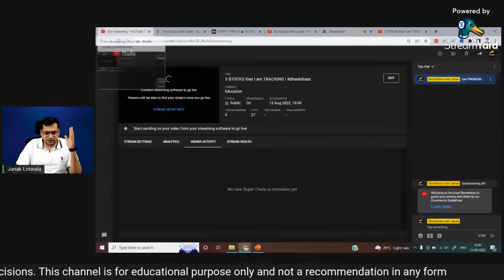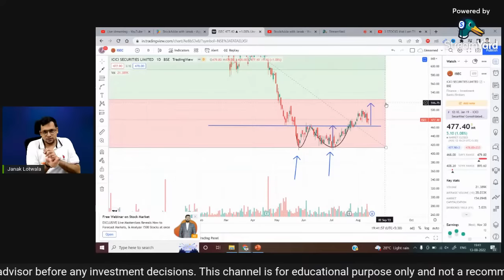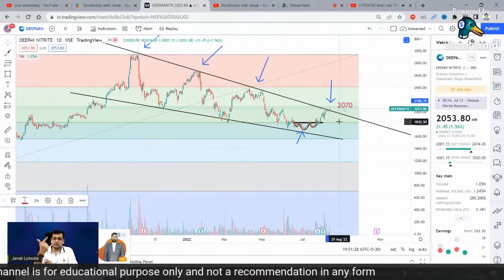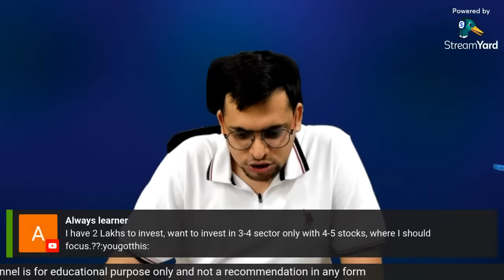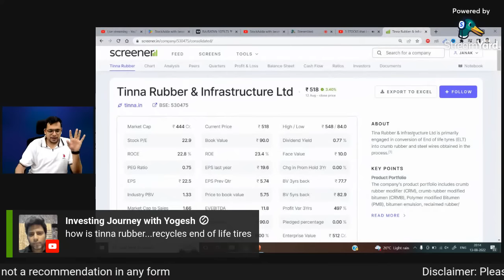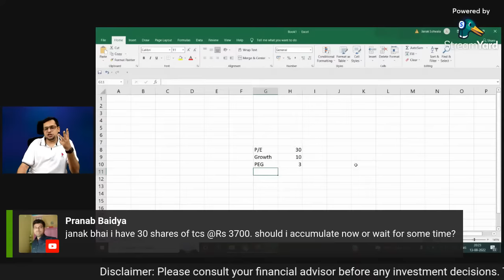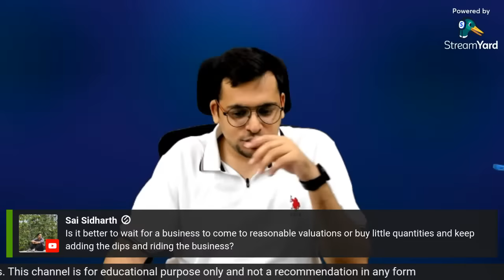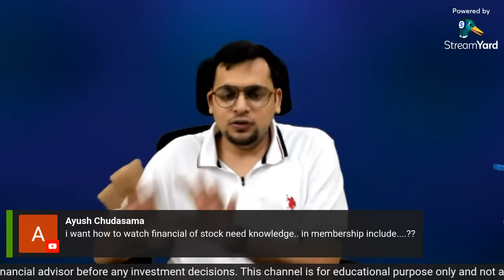3 STOCKS that I am TRACKING !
So what is different here ? By Joining you will have access to exclusive members community content along with regular videos and post.

There are 2 levels of memberships included:

Level 1: The Super fans ! (Rs. 89/month). This is value membership level and will include:
- Regular Stock Market Updates (Community Tab) & Blogs
- Special Emoji & Badges !

Level 2: The Deep Divers ! (Rs. 299/month). Here we will learn about one interesting stock (business) every month in detail. Following benefits are included along with above benefits of superfans !
- Min 1 DEEP DIVE per Month !(Fundamental Analysis)
- Member shout-outs (At discretion)

- Special Emoji & Badges !

Want Daily 1 free stock market update in less than 2 minutes. Available for Android and iOS

Download StockAdda with Janak App (iOS):
- Down My Institute App from ios
- Enter Org Code as "ETHZC"

We have courses on fundamental analysis, technical analysis and lot more upcoming courses in stock market for beginners

CODE: "JANAK"